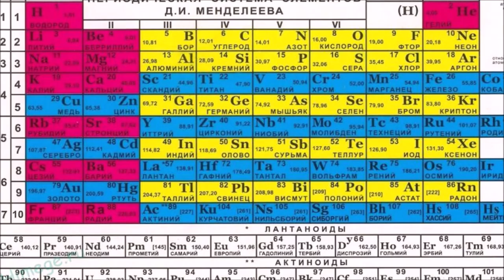ЗИМНИЕ ОПЯТА. ГРИБЫ ПОД МИКРОСКОПОМ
Зимние грибы - зимние опята - Фламмулина